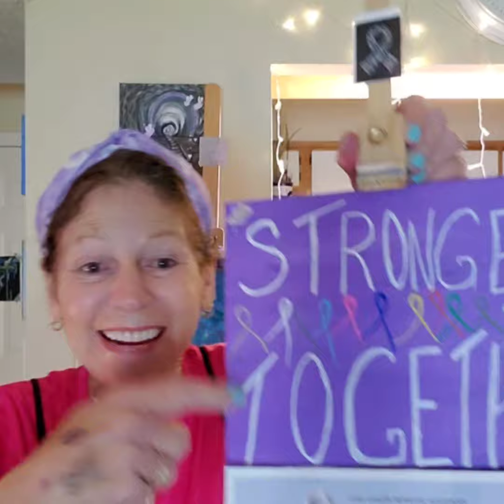THANK YOU ALL 🥳 I Couldn't have done this without All of you 😘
July 21.2024 Is our time to SHINE ◇◇ WE HIT 1000 STRONGER SUBSCRIBERS 💃
Thank you All from the bottom of my heart and Soul Xo
If No one told you today they
Love You.    I LOVE YOU 😘
SO VERY PROUD TO ALL OF US STRONG FAMILY MEMBERS.
STRONGER TOGETHER
 🦸‍♀️🕯🦸‍♂️  Do Something nice for someone today. 💐

❣LIKE 👍CARE 👍
SHARE IF YOU KNOW SOMEONE WHO MAY BENEFIT FROM MY
 STORY ♡JOURNEY
Thank you 💐Michele D.Riley